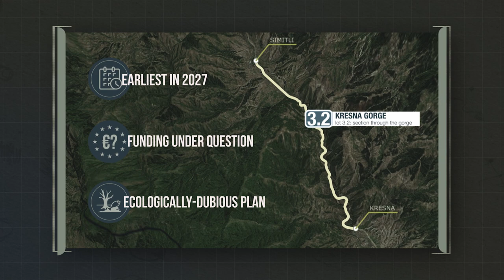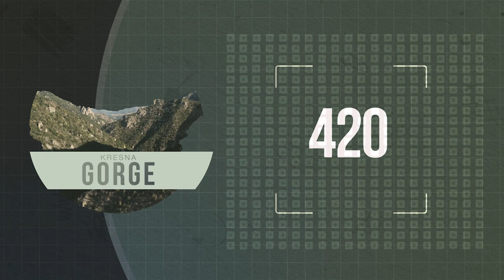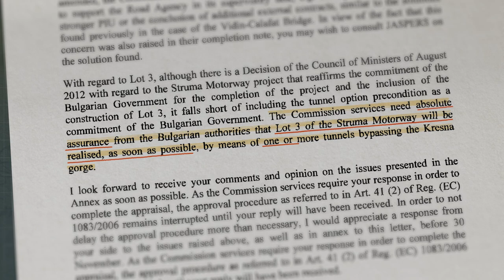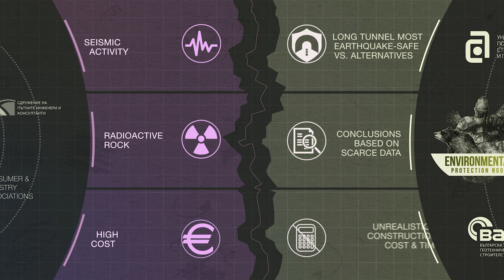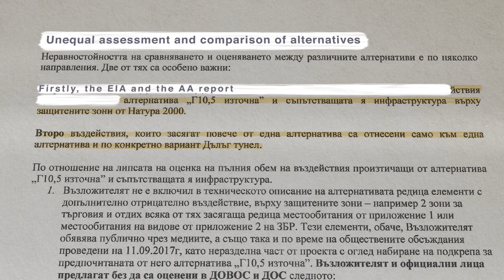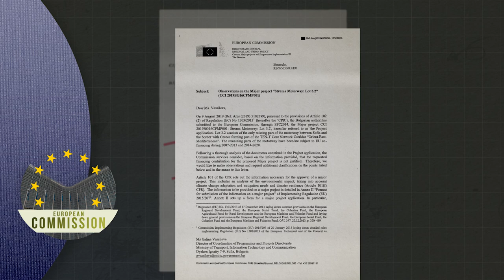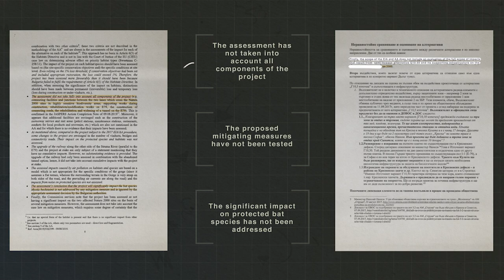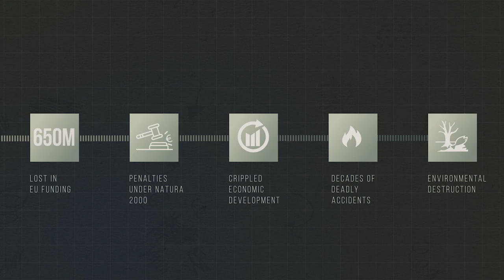Save Kresna Gorge - The Story Explained_EN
This is the story of the Kresna gorge - a stunning valley, a biodiversity hotspot and a place for local agriculture and sports, such as rafting, located in the South-west of Bulgaria and threatened to be destroyed by a motorway route funded by European taxpayers. 20 years and more the threat is now imminent. Support the campaign, ask European Commission and Bulgarian government to bypass the gorge.

The Bulgarian government is sticking to their damaging plans even though there is a reasonable alternative to the motorway. They have already broken a number of European laws that protect nature, but the European Commission has only imposed conditions, which are not sufficiently implemented and remain ineffective. Kresna Gorge is a protected nature reserve and it is the duty of the European Commission to preserve this precious natural jewel.

Locals have been protesting for over 20 years to protect the Kresna Gorge, but all their petitions and complaints to the Commission couldn’t stop the Struma motorway from routing through the gorge. When the fight seems too big for locals alone, we, as citizens of Europe can come together. With a massive public outcry from all over Europe we can persuade the Commission to open an infringement procedure and to take resolute actions to stop the roadbuilders before they destroy the habitat for bear, wolf, butterfly and bat.

The narrow valley is home to protected species of snakes, tortoises and golden eagles and it is a crucial north-south migratory corridor for bears and wolves. It is a spectacular nature haven in southwestern Bulgaria, home to twice as many butterfly species as the whole of the UK.

But in October 2017 the Bulgarian Government decided it would carve through the 16 km-long Kresna Gorge to build a road that would finally connect Hamburg with Sofia and Thessaloniki. While almost everybody - the EU, the Bulgarian government and local population - agrees to create this missing link, the Bulgarian government clings stubbornly to the routing through the gorge locals and environmentalists protest against while pointing out to an alternative path in the east of the valley.